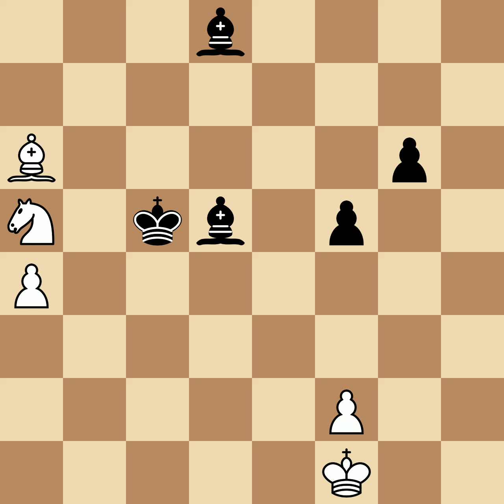Treysman, George vs Fine, Reuben | New York, 1936, 0-1